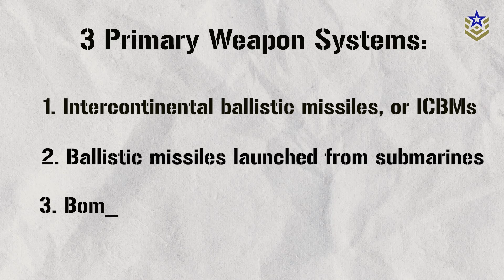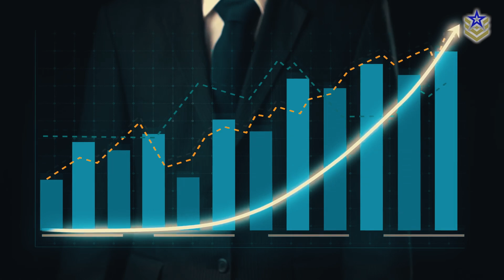LGM-35 Sentinel: Everything We Know About The US' New Intercontinental Ballistic Missile Program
The US’ new intercontinental ballistic missile program is facing a massive financial reassessment, with costs now projected to exceed the initial estimate of $96 billion by at least 37%! This has triggered a formal review by the Pentagon, which will explore the possibility of scaling back or even terminating the program.

Called Sentinel, this program marks a long-overdue effort to replace America’s intercontinental ballistic missiles that have been operational for over 50 years now.

In this video, we are looking at everything we know about the largest and most complex weapon system programs ever undertaken by the US Air Force!

📌 Check out our recent video on the North Korean missiles that Russia recently used in Ukraine